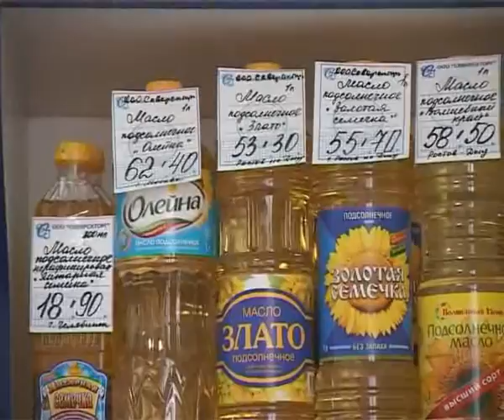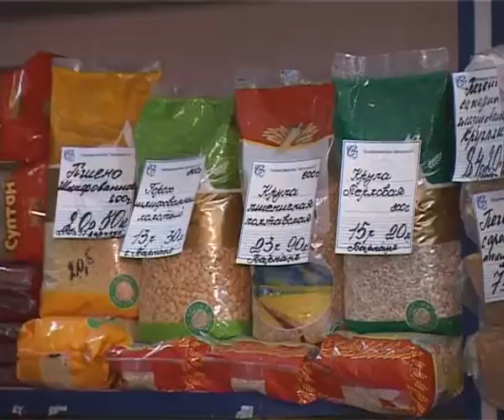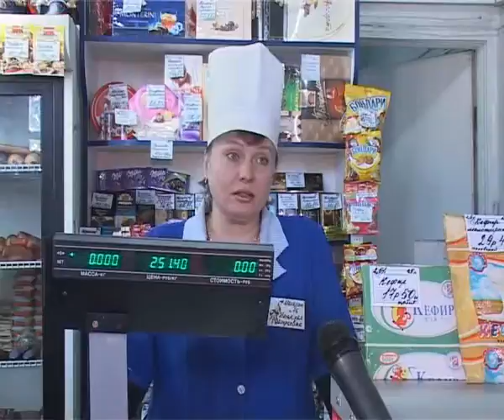В полевских магазинах подорожала только гречка.